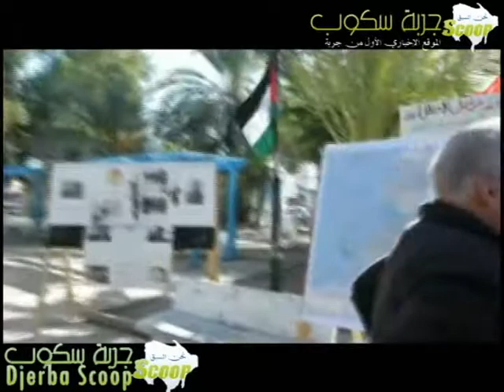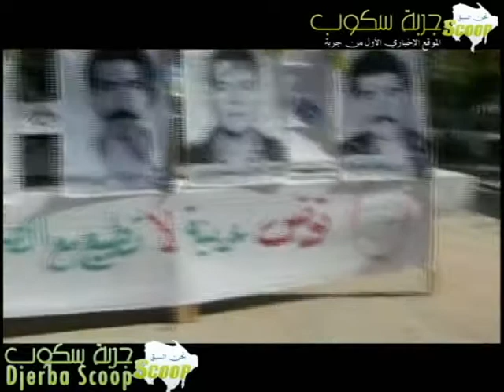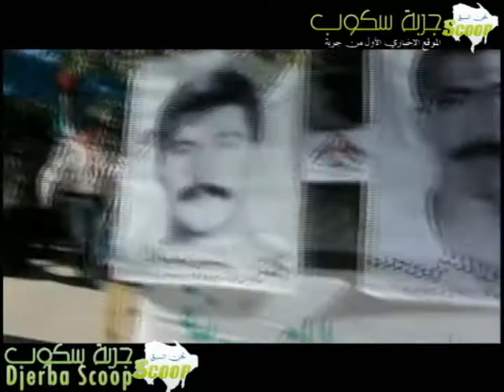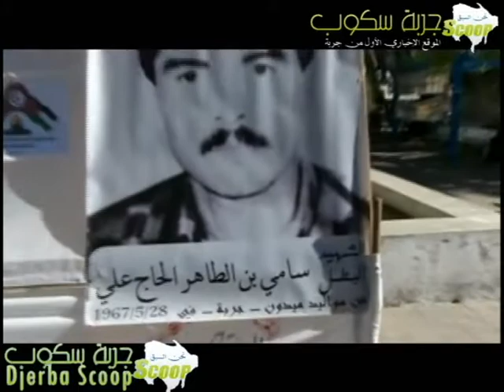تظاهرة " حتى لا ننسى ... من تونس الى فلسطين " - جربة 12 جانفي 2014